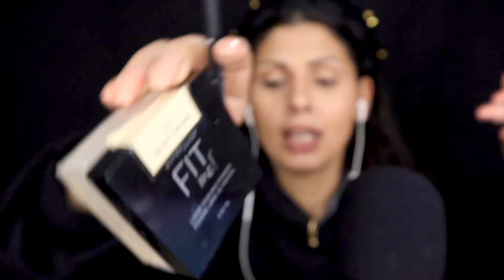ASMR | *GRWM* DOING MY MAKEUP! (WHISPER) | MANGIA WHISPERS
Hi Guys!

Today I am DOING MY MAKEUP!!

PLEASE NOTE: If you do not enjoy whispering and/or mouth sounds, then this video might not be for you

For best quality, wear earphones :)